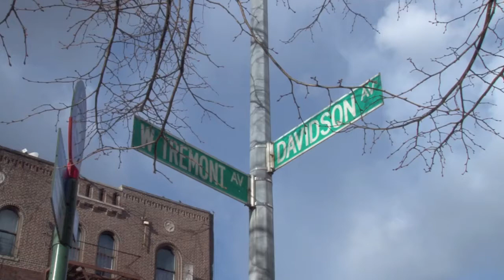P.S. 186 Bronx